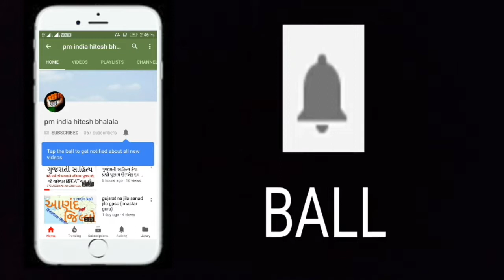23 झारखण्ड एक बिंदास राज्य | Facts About Jharkhand History of gpsc by hitesh bhalala 29 rajyo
our chanal Helful For These Followinig Exams Preparation ;

1.   GPSC Exam,
2.   UPSC Exam,
3.   PSI Exam,
4.   ASI Exam,
5.   CONSTEBAL Exam,
6.   IBPS Exam,
7.   TAT,
8.   TET,
9.   HTAT,
10. GSSSB,
11. Bin sachivalay,
12. Jel shipay,
13. High Court,
14. TALATI Exam,
15. Account Officar,
16. Accountant Officer,
17. Head Clerk,
18. TDO,
19. SSC.
20. DGVCL,
21. PGVCL,
22. UGVCL,
23. Chief Officer,
24. Bank Po/clerk ETC...